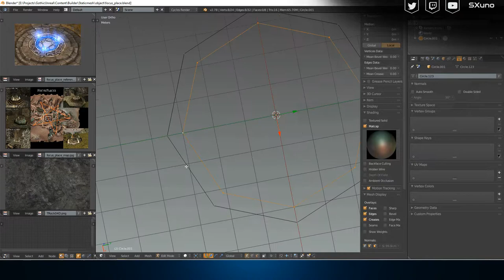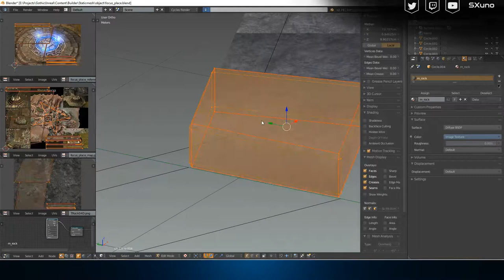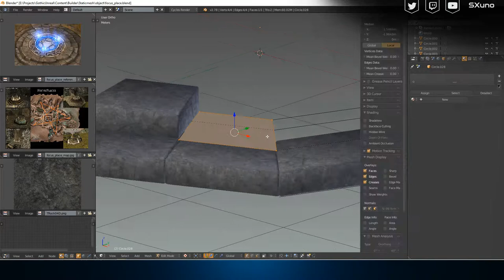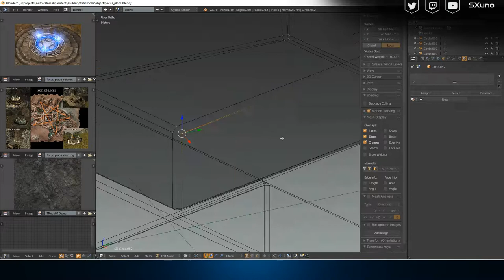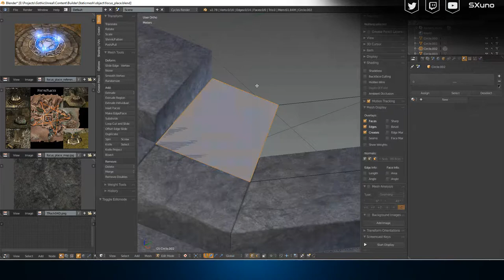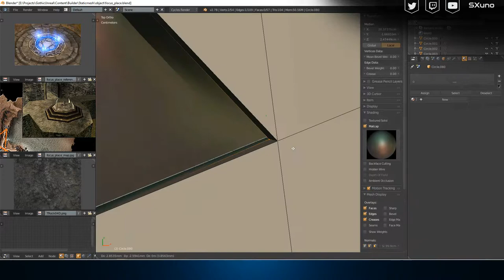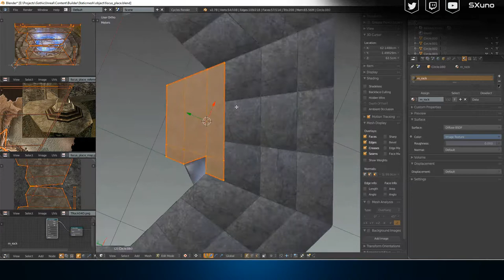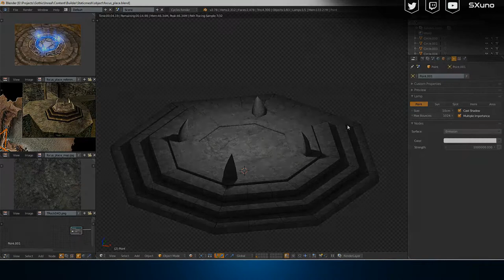Modeling a stone altar [Timelapse]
Creating some Game Assets for Unreal Engine with Blender.
Speed 6x

It is a base model, for adding more details or sculpting later on.